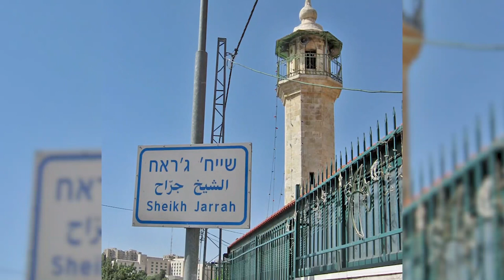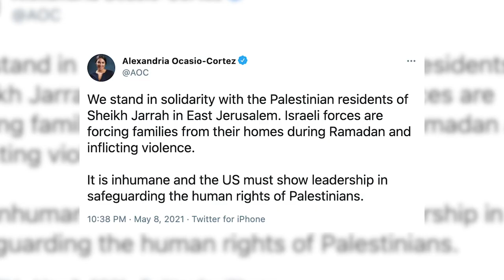What’s Happening in Sheikh Jarrah?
What’s really happening at Sheikh Jarrah?

The members of US Congress condemning Israel over this are acting irresponsibly. As an American Israeli I’m asking them to STOP fanning the flames of antisemitism and incitement to violence.